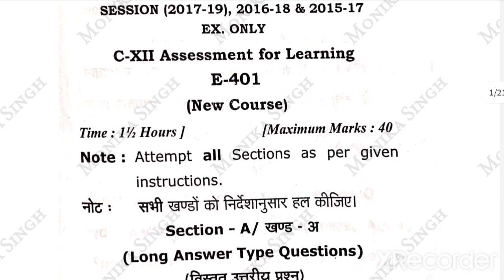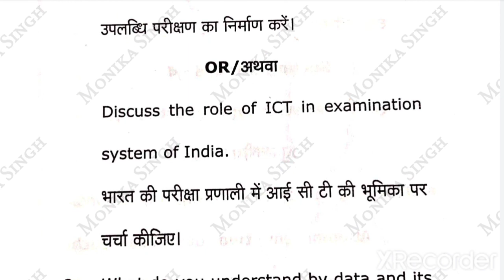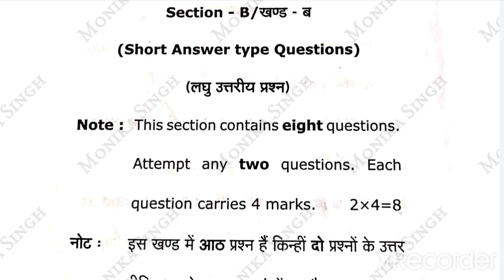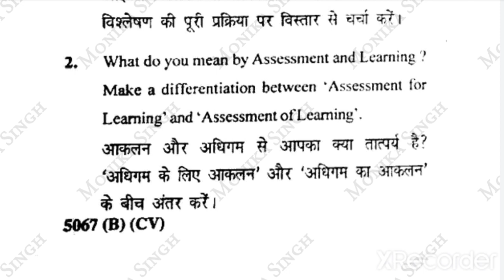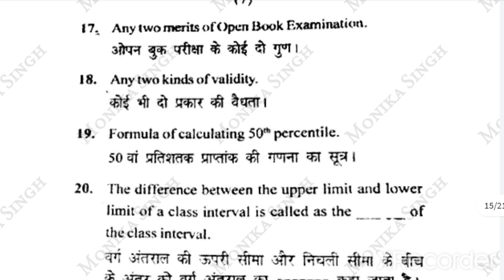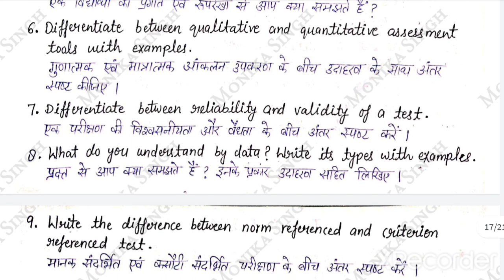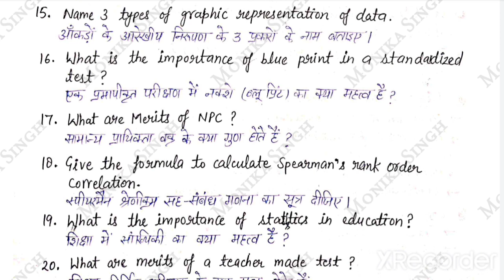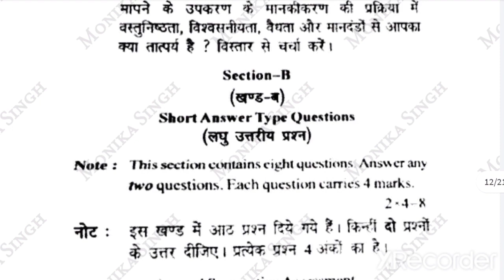Previous year questions | Assessment for Learning | B.Ed. 2nd Year | ccsu